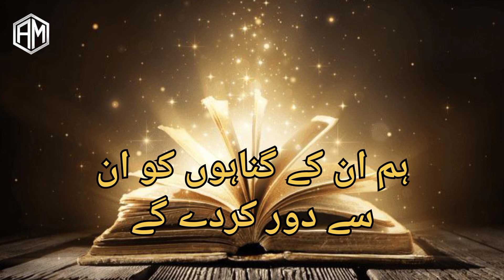Surah No 9 | Surah Taubah With Urdu Translation Only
Urdu Translation Of Surah Al Taubah ( Arabic: سورة التوبة, "The Repentance"),also known as Al Bara'ah ("The Repudiation"),is the ninth chapter of the Qura'n.It contains 129 verses and is one of the last Medinan chapters.It is the only Surah of Quran that does not begin with Bismillah.This Surah was revealed at the time of the Battle of Tabuk.